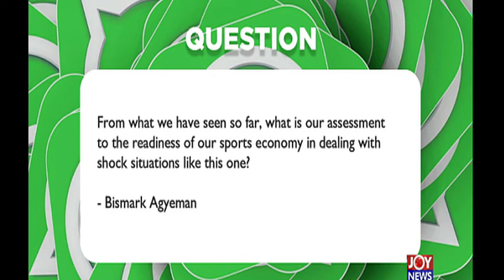The pandemic has not been merciful to our football - Deputy Sports Minister, Perry Okudzeto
BeyondTheLockdownCOVID-19 AND SPORTS IN GHANA: The pandemic has not been merciful to our football - Deputy Sports Minister, Perry Okudzeto.